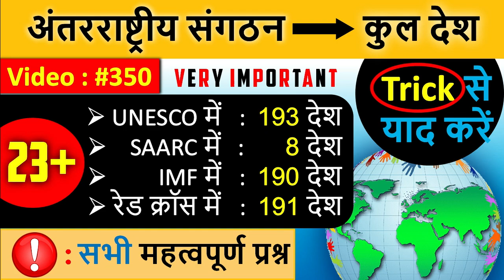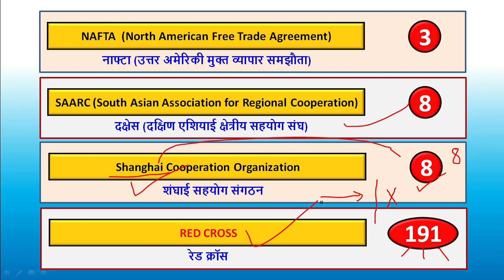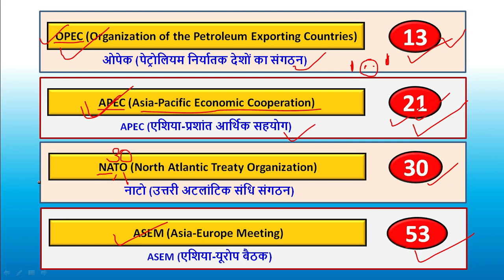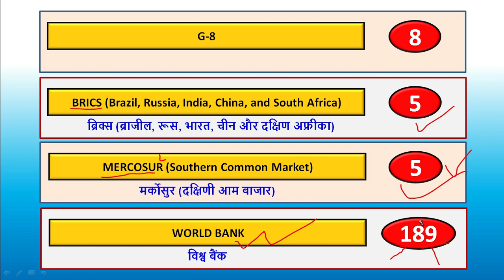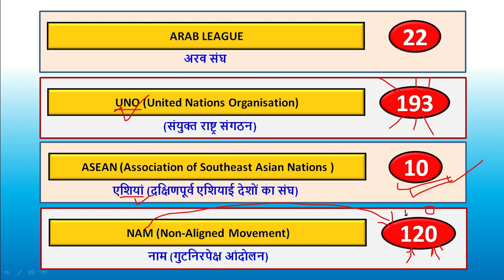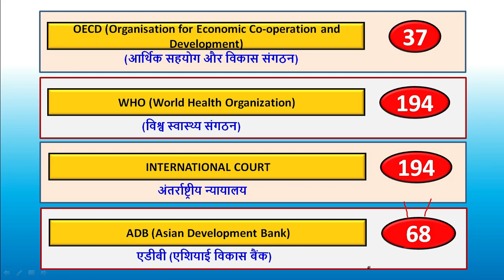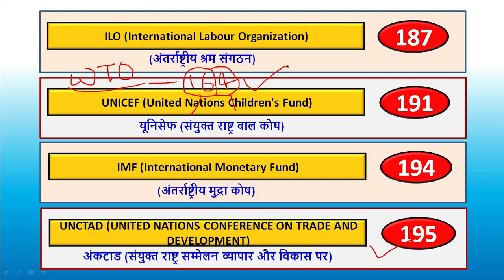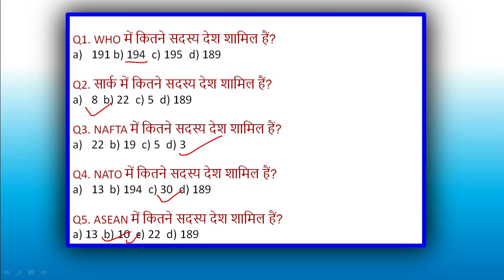International Organizations and Total Members Tricks || Study Corner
international organizations and members tricks
In this video you will watch International Organizations and Their Total Members counties.
In Hindi this topic will be as ( Vishwa ke pramukh antarrashtriya sangathan aur unke kul sadasya desh )

This video is for Gk Tricks to remember all world organisations and how many member country joined currently. You Will see gk tricks to rememer top 25 important international organisations and their memeber countries. This topic will come in current affairs 2021. All List of World organisations and their total member countries are up to dated.

In every competitive examinations like ssc, railway rrb, ntpc, upsc, and state level exams , at least one question will be asked from international organizations. This question may be from international organization headquaters, full form or also for how many country in the organization.
In this video you will watch following international organizations and tricks which is given below with time frame:
00:00 Introduction
01:00 NAFTA  (North American Free Trade Agreement) gk trick = 3 (Total member Countries)
01:37 SAARC (South Asian Association for Regional Cooperation) gk trick = 8 Member Countries
02:10 Shanghai Cooperation Organization (Total Member Countries) gk trick = 8
02:35 RED CROSS (Total Member countries in this international organization) gk trick = 191
03:30 OPEC + APEC Total Country in this world organization gk trick = 13 & 21 Respectively
04:59 NATO (North Atlantic Treaty Organization) gk trick= 30 Total Countries
05:22 ASEM (Asia-Europe Meeting) gk trick = 53 kul desh
06:15 G-8 (Group of 8 antarrashtriya sangathan) gk trick = 8 Kul sadasya desh
06:25 BRICS (Brazil, Russia, India, China, and South Africa) gk trick = 5 Countries
06:39 MERCOSUR (Southern Common Market) gk trick = 5 Sadasya Desh
07:37 WORLD BANK gk trick= 189 Member Countries
08:24 ARAB LEAGUE International Organization gk trick= 22 total member countries
08:51 UNO (United Nations Organisation) gk trick = 193 Kul sadasya desh
09:37 ASEAN (Association of Southeast Asian Nations ) gk trick= 10 Kul Desh
10:17 NAM (Non-Aligned Movement) gk trick = 120 total desh
11:06 OECD (Organisation for Economic Co-operation and Development) gk trick = 37 Kul sadasya desh
11:51 WHO (World Health Organization) Gk trick : 194 total member countries
12:23 INTERNATIONAL COURT international organisation gk trick = 194 kul sadasya desh
12:40 ADB (Asian Development Bank) gk trick = 68 kul desh
13:22 ILO (International Labour Organization) gk trick = 187 kul desh
14:05 UNICEF (United Nations Children's Fund) gk trick = 191 total countries
14:47 IMF (International Monetary Fund) gk trick = 194 kul desh
15:10 UNCTAD (UNITED NATIONS CONFERENCE ON TRADE AND DEVELOPMENT) gk tricks = 195 total countries members
15:50 WTO (World Trade Organization) gk trick : 164 Total member countries

Some Related Keywords I am writing here which will be in your help when you search this video in google or youtube.
international organizations and total members
international organizations list
international organizations gk tricks
antarrashtriya sangathan gk tricks
current affairs 2021
international organizations and total member countries
antarrashtriya sangathan
international organizations and member countries
world organizations
all international organization list
world organization and their total members
antarrashtriya sangathan
antarrashtriya sangathan aur kul desh
antarrashtriya sangathan aur unke mukhyalay

TO GET